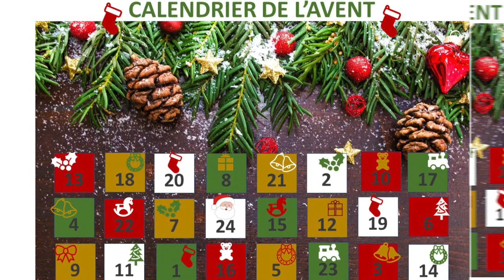CALENDRIER DE L'AVENT JOUR 24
Ce calendrier de l'Avent vous présente, chaque jour, les produits et les services de nos commerces fuvelains.
Il y a tout ce qu'il vous faut à Fuveau pour préparer les fêtes de fin d'année : idées cadeaux, menus de fêtes, coiffure, esthétique... 💄💇‍♀️💆👗👞👓💐🍦🍰🧩🎨🖼🎁
CONSOMMONS LOCAL, CONSOMMONS FUVELAIN !